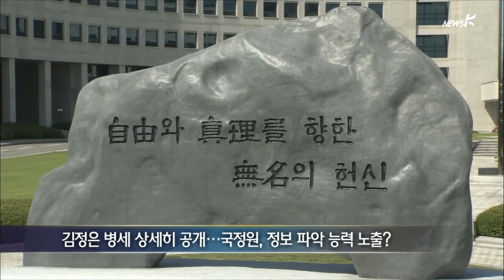[전화] '댓글사건' 사과한 국정원…관련자 처벌·감찰은 없어(2014.10.28)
이병기 국가정보원장이 오늘 국정 감사에서
국정원의 대선 개입 사건에 대해 사과했습니다.
하지만 이병기 원장은
댓글 사건과 관련된 직원을
처벌하거나 감찰하지는 않았다고 밝혔습니다.
국정원은 또 북한 김정은 위원장의 건강 상태를 상세히 설명했습니다.
이 문제와 관련해서는 대북 정보 파악 능력을 노출시킨,
정보기관답지 않은 행동이었다는 비판이 나옵니다.
국정원 국감장 취재한 피디 연결하겠습니다.
곽보아 피디